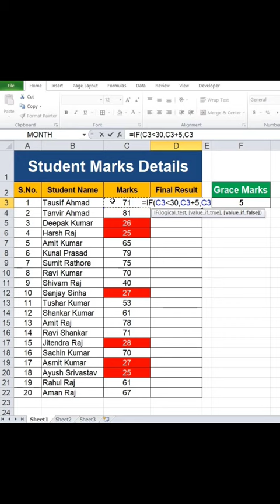Student Marks Details | Grace Marks | Fail Students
Dosto Mera ek Computer Institute hai jiska name Institute of Computer Science hai.. Main Computer ka sara course karwata hun.. Next year online class ki suvidha bhi provide karunga.. Hamare offline class se bahut sare students course kar ke abhi job kar rahe hain.

Excel sheet
Excel kaise sikhen?
Computer kaise sikhen?
Excel Hind me sikhen
Computer ka full knowledge
Institute of Computer Science
Excel basic, Excel Advance, Excel sheet, Excel tips, Excel tricks, Excel training, Excel Classes, Excel tutorial